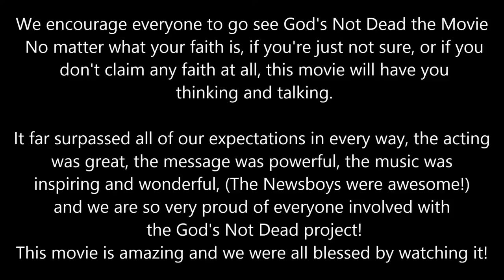God's Not Dead Movie -Eastern Christian Arabic English Free Methodist Church of Jersey City Ministry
We encourage everyone to go see the movie God's Not Dead!
No matter what your faith is, even if you're just not sure,
or if you don't claim any faith at all, this movie will have you
thinking and talking.

It far surpassed all of our expectations in every way, the acting
was great, the message was powerful, the music was
inspiring and wonderful, (the Newsboys are awesome)
and we are so very proud of everyone
involved with the God's Not Dead project!

-The Risen Refuge-
A ministry of the Eastern Christian Arabic English Free Methodist Church of Jersey City

Pastors Raif Azab and H.C. Lora